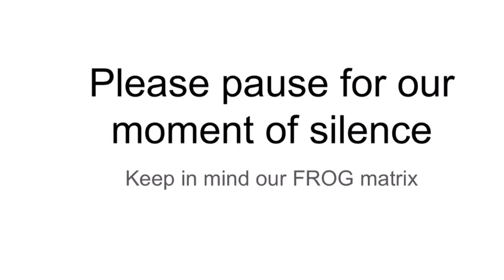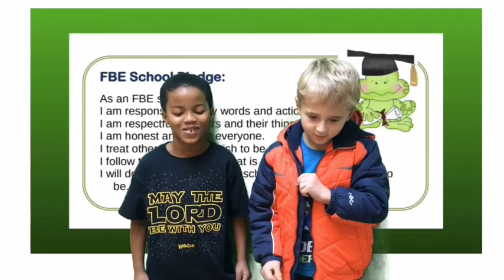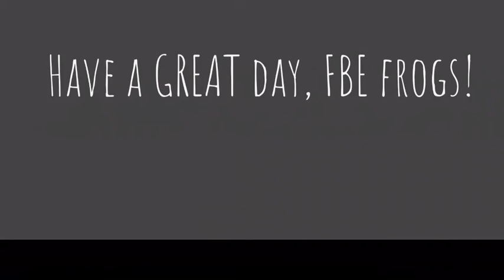Aug 28 2018